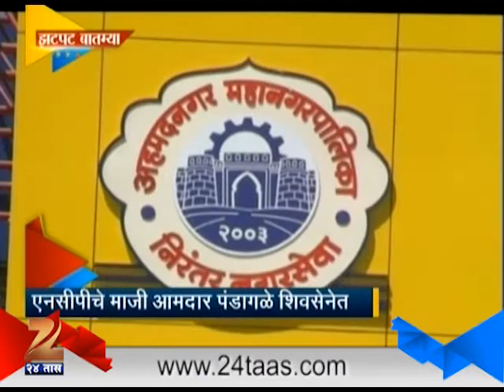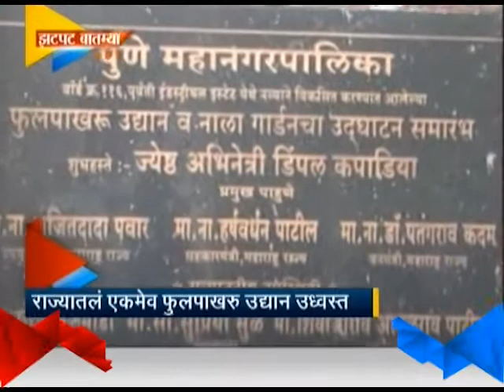Zee24Taas । Zatpat State News